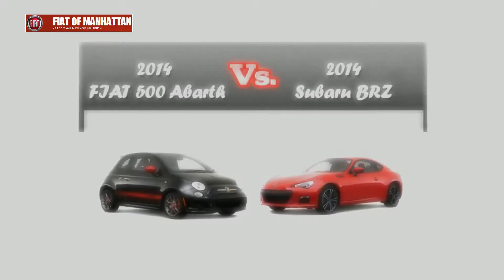2014 FIAT 500 Abarth Vs. 2014 Subaru BRZ | Manhattan NY 10019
At FIAT of Manhattan in New York, NY we're excited to put you in the driver's seat to begin the next chapter of our celebrated legacy. Allow us to demonstrate our commitment to exceptional customer service!

FIAT of Manhattan
711 11th Ave

2014 FIAT 500 Abarth Vs. 2014 Subaru BRZ | Manhattan NY 10019